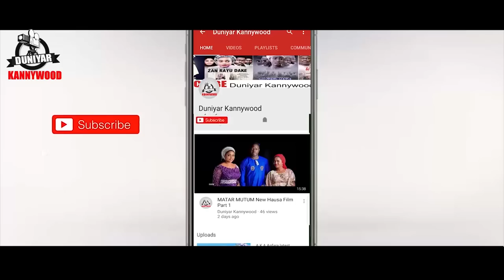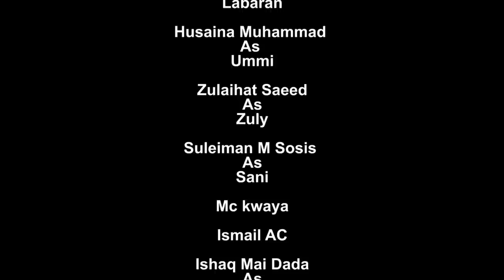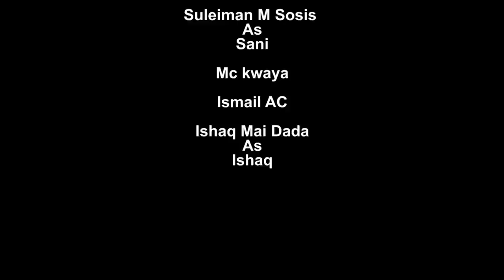Labarin - zuciya 💗 Sabon || salo Episode | 9 latest - Hausa Series on 2023#abokifilms